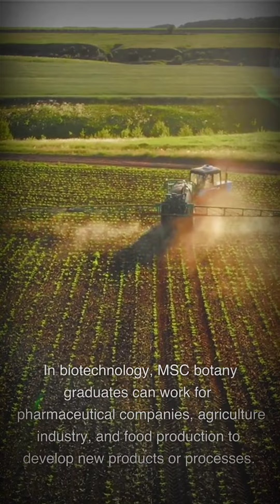MSC Botany Jobs 2023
MSc Botany jobs involve researching and studying various aspects of plant life, including the structure, physiology, genetics, ecology, and evolution of plants. Botanists use their knowledge of plants to develop new medicines, sustainable agricultural practices, and improve environmental and public health. Botanists work in a variety of settings, including universities, government agencies, research laboratories, and private organizations. Common job duties include conducting research, collecting and analyzing data, writing reports and scientific papers, presenting research findings at conferences, and teaching students.